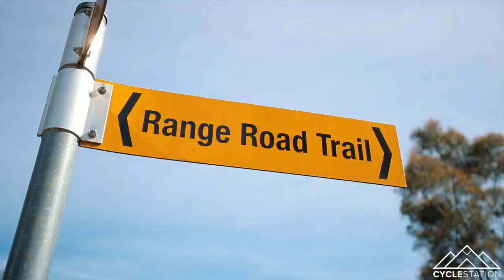Moving Warehouse - VLOG 43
We have moved A LOT of stock over the past week!
Not only have we shifted all of our dotcom stock into our new warehouse but we have also restructed part of our workshop to work in our new space. (For bike building etc)

Watch as Alburys busiest team takes the game to a whole new level... AGAIN!

We will reply to all comments. Got any requests for something we should film or review? Hit us up!

We are proud to have partnered with some of the leading and highest quality bike brands, anchored by our Giant Bicycles dealership.

Gear we use for editing:
Final Cut Pro X & Adobe Suite 2018

Canon 17-40mm L Series Lens
Canon 50mm 1.8 STM Lens

GoPro Hero 5 & Karma Grip
Ronin M
Ronin S
2018 Macbook Pro 15inch
Rode Wireless Lavelier Kit

Filmed and edited by Thomas Orchard
Instagram.com/flowerror